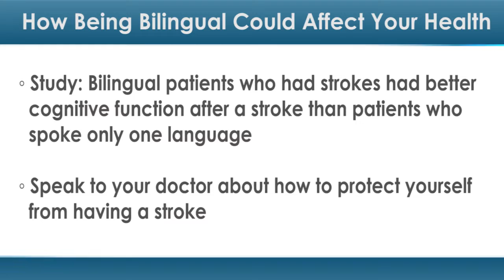How Being Bilingual Could Affect Your Health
Can you say "better brain function after stroke" in Chinese?

Then you might fare better than your monolingual counterparts if you ever have a stroke. A new study found that bilingual patients who had strokes had better cognitive function after stroke than patients who spoke only one language.

While lead study author Suvarna Alladi, DM, of Nizam's Institute of Medical Sciences (NIMS) in India, and colleagues didn't look at the causes behind this finding, they did theorize that this beneficial effect may not be limited only to languages.

Senior investigator Subhash Kaul, DM, also of NIMS, explained in a press release that "Our study suggests that intellectually stimulating activities pursued over time, from a young age or even starting in mid-life, can protect you from the damage brought on by a stroke."